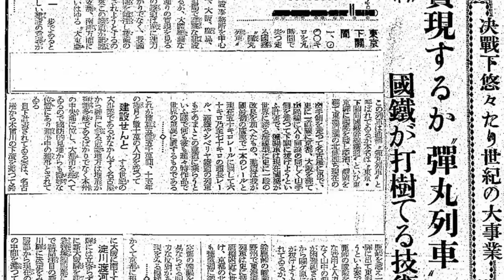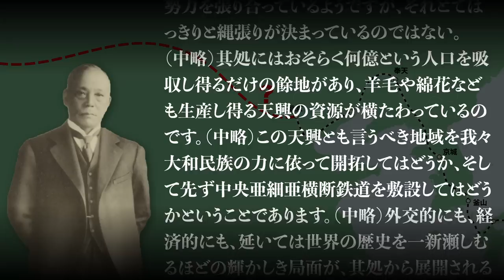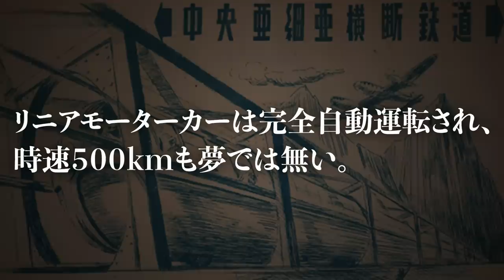戦前に存在した「幻の新幹線」とは？